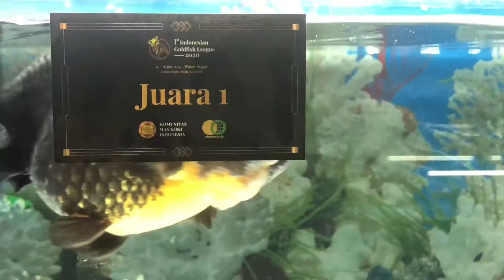PROSES MUTASI CALON KING ! GUPPY KING KOI RED EARS | IKAN MAHAL HOBBY PARA SULTAN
Ciri-ciri king koi mulai muncul di usia guppy umur 2 bulan, pada umur 3 bulan sudah setengah muka ikan namun nahas ikan kena penyakit sisik nanas dan kemudian mati tanpa keturunan

Channel YouTube ini dibangun untuk diskusi publik yang membahas serta belajar bersama dalam hobby, bisnis dan alam seputar jenis ikan dan faktor pendukung lainnya.

Kalau kalian suka dengan video yang di buat, tolong bantu support dengan cara LIKE, COMMENT, SHARE lalu jangan lupa untuk SUBSCRIBE dan aktifkan LONCENG supaya selalu update dengan Channel AQUA FISH 2020. Dukungan kalian sangat penting untuk membantu pembuatan video - video berikutnya. Terima kasih salam sukses selalu ya.